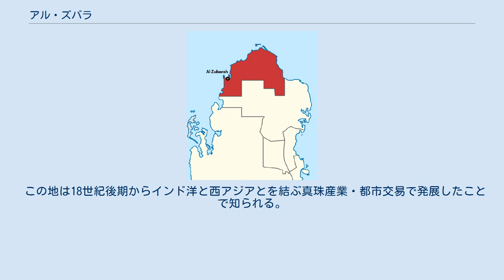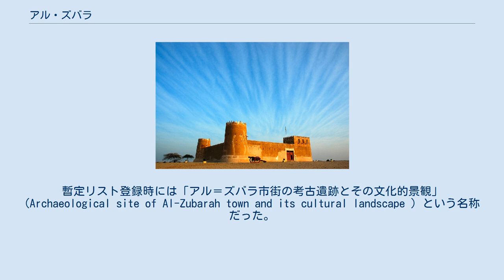アル・ズバラ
アル・ズバラ 位置 アル・ズバラ考古遺跡（Zubarah）は、カタールのドーハ北方に、クウェート商人が築いた、城壁に囲まれた港町 (アル・ズバラ) の考古遺跡（遺構）である。
世界遺産に登録されている。
 この地は18世紀後期からインド洋と西アジアとを結ぶ真珠産業・都市交易で発展したことで知られる。
アル・ズバラは、当時の大国に支配されずに、まるで独立国としての歴史を歩んでおり、周辺に多くの都市を誕生させているほか、湾岸諸国誕生の基礎にもなった。
しかし1811年に攻撃を受けて破壊されており、20世紀前半に破棄された。
 交易や産業などの名残として、一部遺跡は出土しているものの、現在も、宮殿やモスク、街路、中庭住宅、漁師小屋、墓地などが砂の下に隠れたままである。
過去には城塞が複数存在したが、現存するものは1つのみ。
 2013年に、「アル＝ズバラの考古遺跡 」として、ユネスコの世界文化遺産に登録され、カタールとしては初の世界遺産となった。
登録基準は、(3), (4), (5)である。
暫定リスト登録時には「アル＝ズバラ市街の考古遺跡とその文化的景観」 (Archaeological site of Al-Zubarah town and its cultural landscape ) という名称だった。